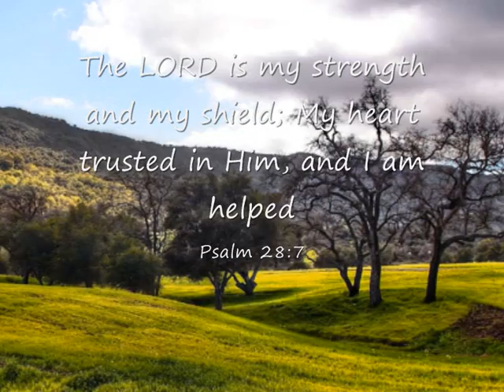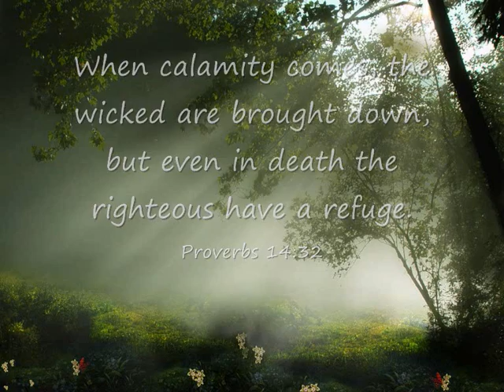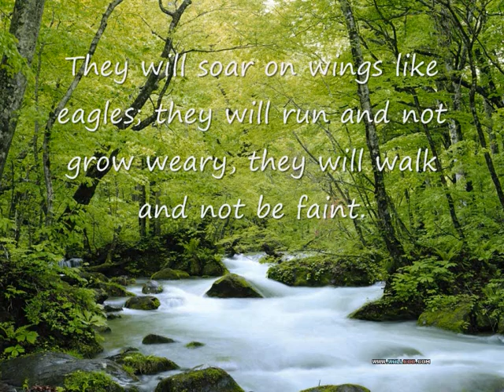Some words of comfort..wmv